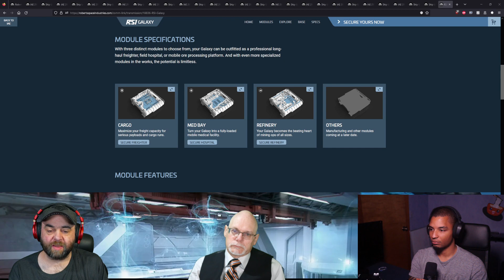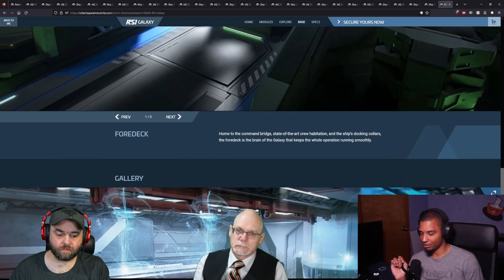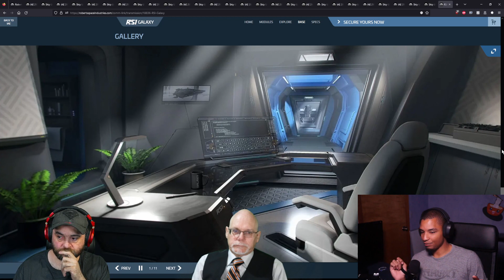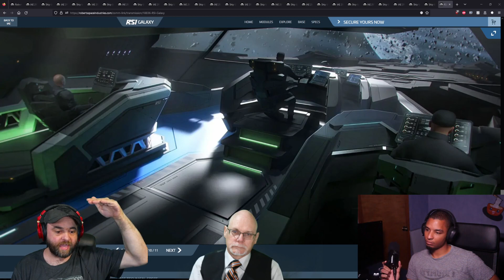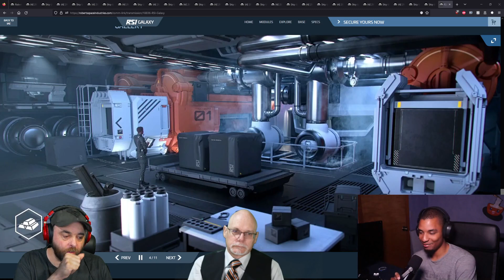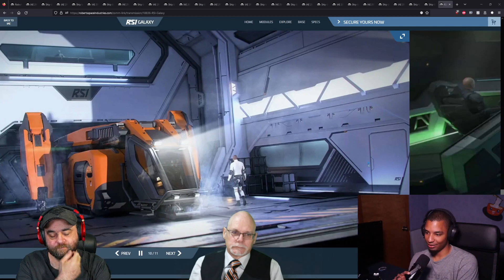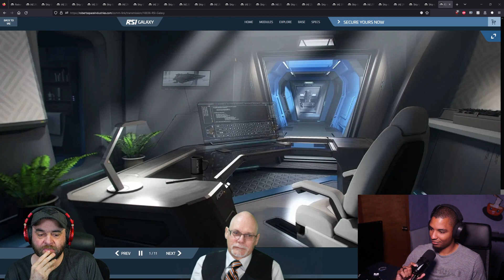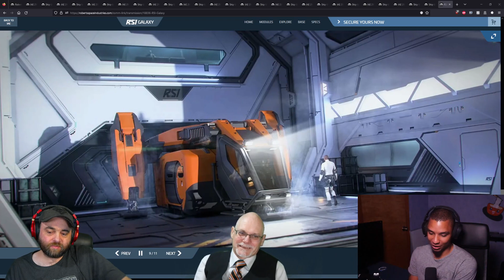How Bad Is The RSI Galaxy? | Star Citizen